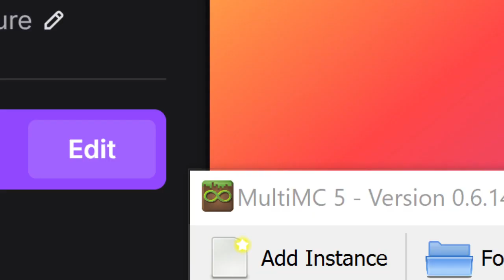Fifth Minecraft Stream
This was my fifth Minecraft stream. I know it's a little short, but I hope you'll still like it. Please be sure to check out my Twitch channel if you do!